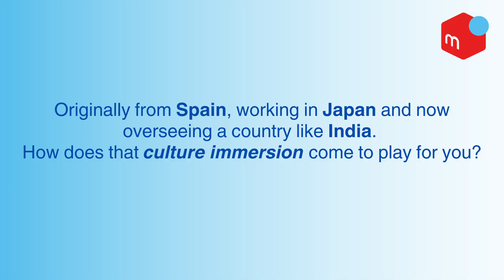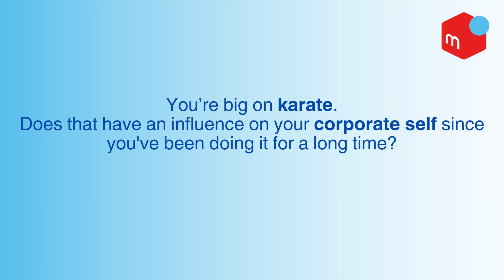Carlos X Mercari India : Leading with Purpose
Meet Carlos Donderis, Managing Director for Mercari India and VP of Engineering at Mercari.

Join us as we delve into his remarkable journey, from his early career beginnings to his current role at Mercari India. Carlos shares his vision for the company’s future, the challenges and triumphs he’s encountered along the way, and his thoughts on the evolving landscape of the e-commerce industry. Discover the strategies and innovations that are driving Mercari India’s success under his leadership, and get inspired by his insights on building a dynamic and inclusive workplace culture.